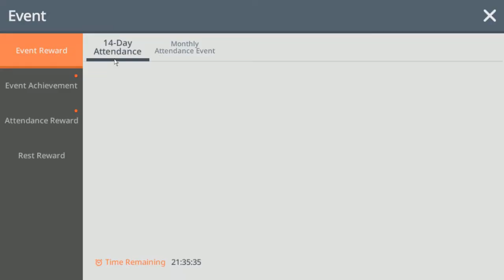Ayumilove MapleStory M Evan Level Achievement Rewards Event